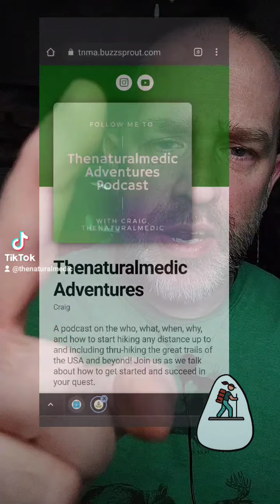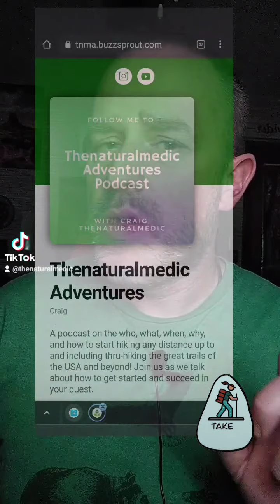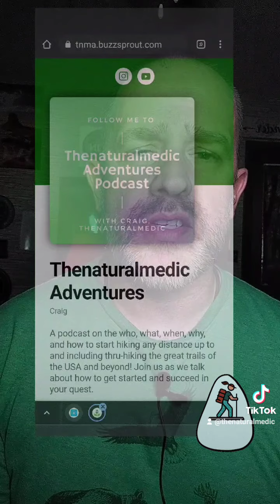About my podcast (extended version) from TikTok